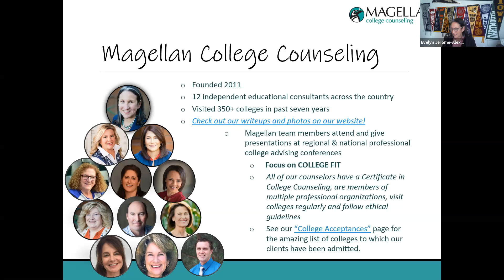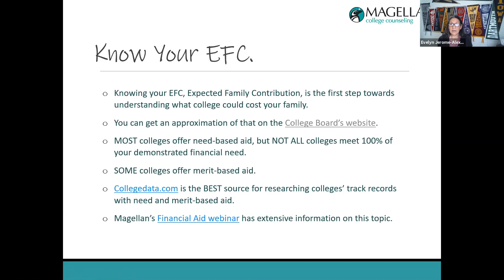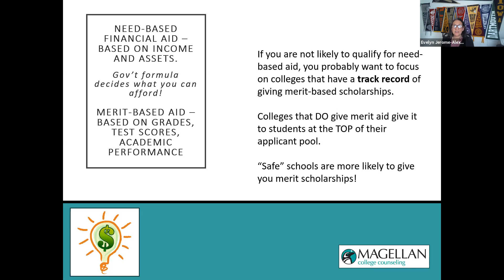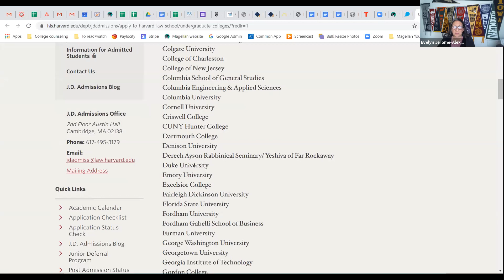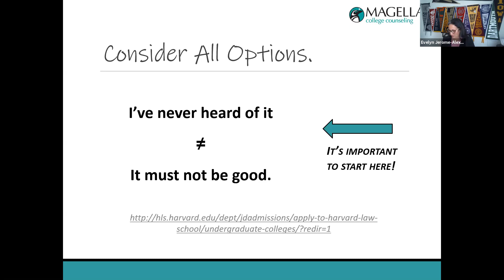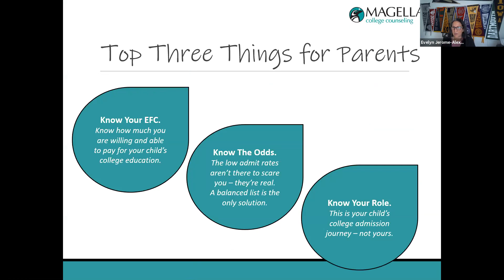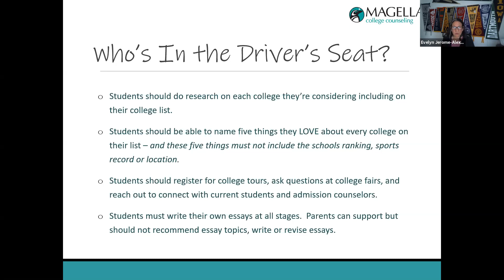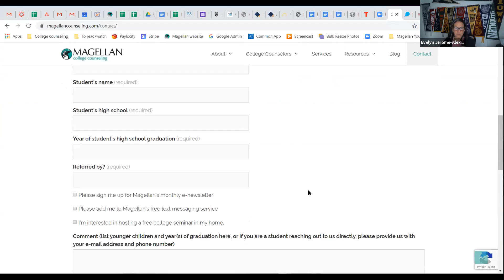Three Tips Webinar, Feb 2020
If you have 17 minutes to learn three important things about helping your child through the college search and application process, this short video is for you!  Certified Educational Planner Evelyn Jerome-Alexander, founder of Magellan College Counseling, walks you through three tips.